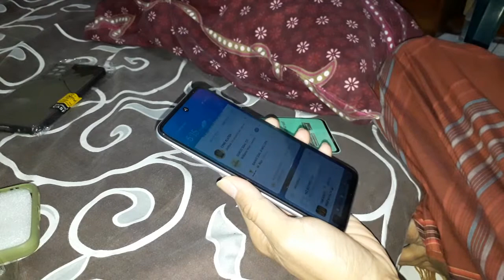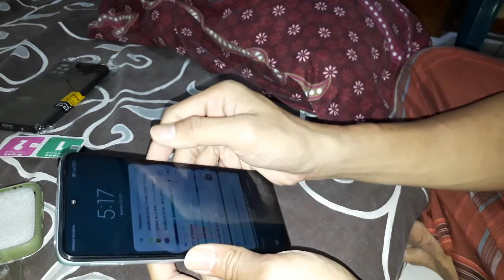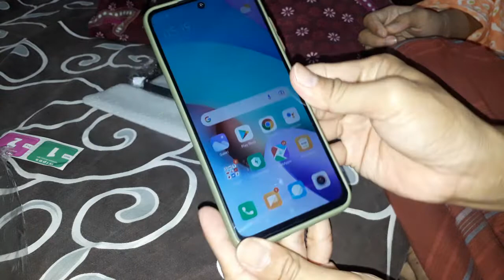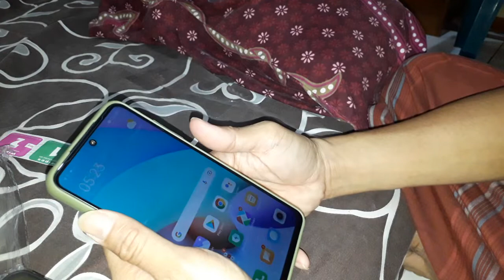Review Minim Cara Pemasangan Film Ceramics tempered glass Bahan Lentur tak Mudah Pecah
film Ceramics pelindung layar hp bahan lentur dan tak mudah pecah lhoo...

cara pemasangan sangat mudah, mari kita simak.